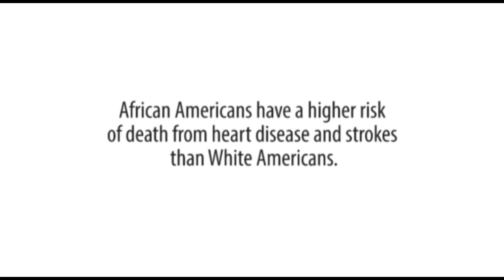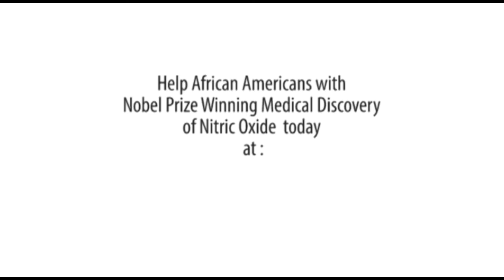THE STATE OF AFRICAN AMERICAN HEALTH TODAY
There have been programs available to improve the number and quality of years of life for African American Health today. Recommendation on having even mall changes to your eating, drinking, and physical activity habits could help to improve entire health and promote well being for African Americans.